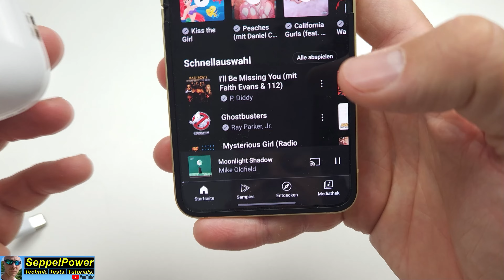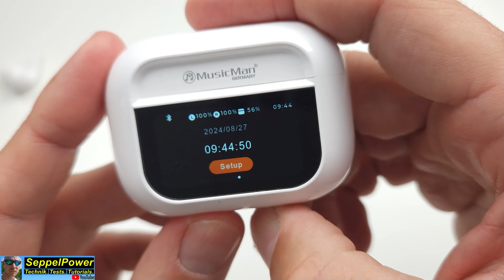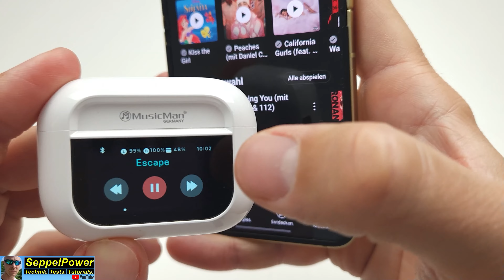TechNaxx MusicMan Pro BT-X72 - Earbuds mit Display | SeppelPower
Test: TechNaxx MusicMan Pro BT-X72 *
Earbuds und Ohrhörer mit Display

TechNaxx MusicMan Pro BT-X72. Ein langer Name. Im Kern: Earbuds mit einem multifunktionalen Touchscreen an der Ladebox. Das habe ich bisher so noch nicht gesehen und deswegen war ich umso gespannter auf das Ausprobieren und Testen. Ergebnis: Kann sich sehen und hören lassen. Gemessen an der unverbindlichen Preisempfehlung kann ich mehr als grünes Licht geben! Wer für seinen Musik Streamingdienst eine Art Fernbediendung haben möchte, der wird hier fündig. Wer angemessene Soundqualität in Verbindung mit ANC (aktive Geräuschunterdrückung) haben möchte, der sollte unbedingt meinen Testbericht lauschen! Hatte ich schon erwähnt, dass man auch seine Socialmedia-App und seine Kamera am Smartphone mit der Ladebox steuern könnte?

SeppelPower - Technik. Tests. Tutorials.
Technik ist meine Leidenschaft. Ich lasse dich gerne daran teilhaben!
In speziellen Videos präsentiere ich dir die neusten Smartphones, Tablets und Smartwatches. Und natürlich darf mein berühmter Produkttest da nicht fehlen. Ich überprüfe jedes technische Gerät auf Herz und Nieren und präsentiere dir schonungslos meine Meinung!
Ich zeige dir darüber hinaus in meinen Tutorials die Vorgehensweise bei bestimmten technischen Problemen und gebe dir Lösungen mit auf den Weg, egal ob Android, iOS oder Windows!

Und falls du Fragen haben solltest, immer her damit!
Also, mach mit und lass ein Abo da.

▬ SeppelPower findest du auch auf ▬▬▬▬▬▬▬▬▬▬▬▬▬▬▬

▬ Rechtliche Hinweise ▬▬▬▬▬▬▬▬▬▬▬▬▬▬▬